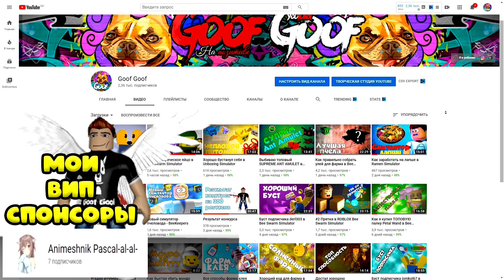КОНКУРС В СИМУЛЯТОРЕ ПЧЕЛОВОДА! BEE SWARM SIMULATOR!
ССЫЛКА НА РОЛИК С КОНКУРСОМ НА 100 РОБУКСОВ